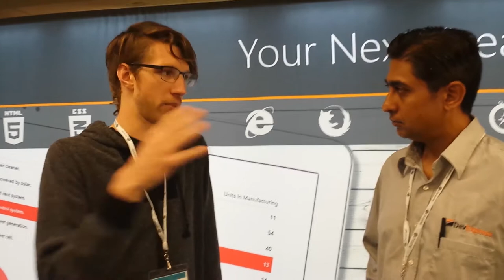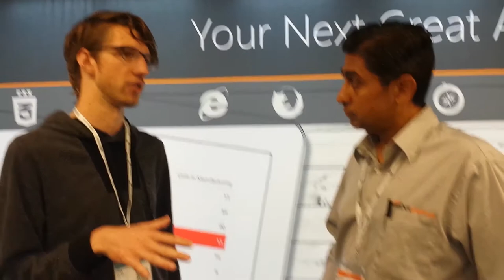HTML5 Dev Conf 2014 - Chrome - Interview with Tom Wiltzius from Google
Tom Wiltzius is an engineer with Google Chrome and he discusses his talk at HTML5DevConf and Google Chrome.